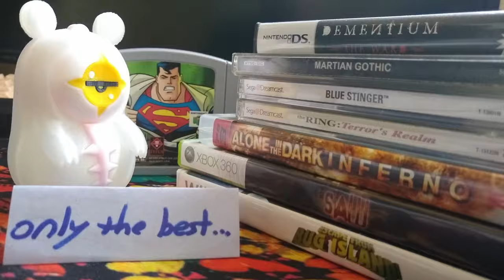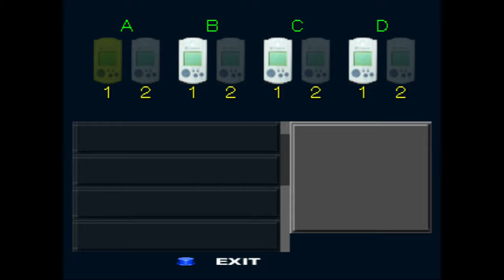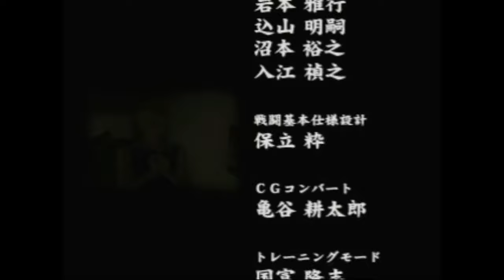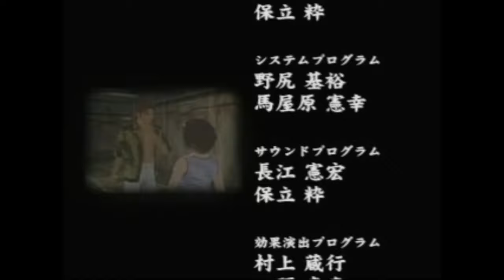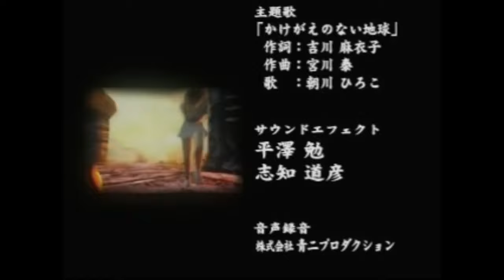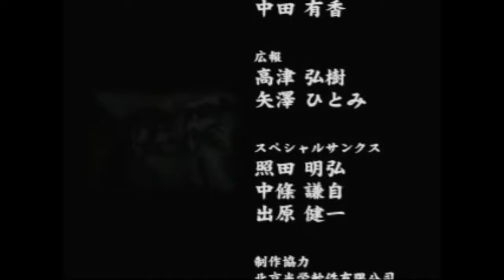Bumbling Through Seven Mansions: Ghastly Smile p.5 - THAT GHASTLY SMILE!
I can't believe disgusting water was the culprit all along.

0:00:00 The Ark
0:00:55 Introducing Christalia
0:03:00 Continuing The Ark
0:04:16 BIG BABY FACE
0:05:02 Continuing The Ark
0:10:10 Disgusting Water?
0:11:30 Continuing The Ark
0:15:58 The "Final Boss"
0:17:08 Continuing The ark
0:17:39 Please Wake Up Christy!
0:18:40 The "Final Puzzle"
0:20:04 Love Saves The Day
0:27:41 Roll Credits!